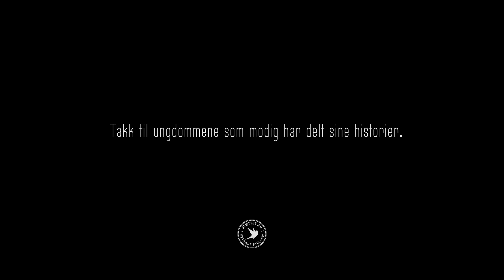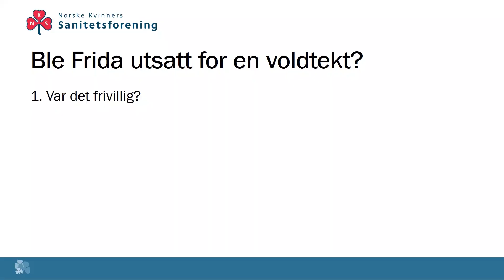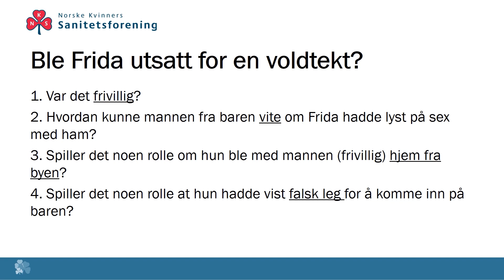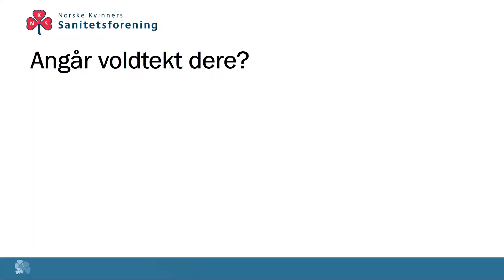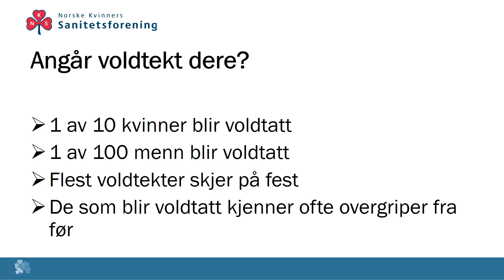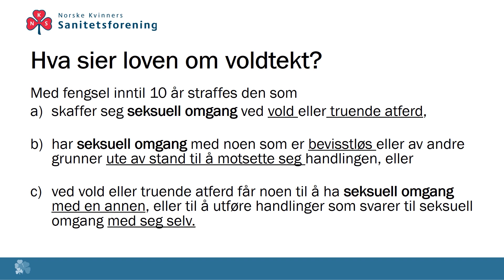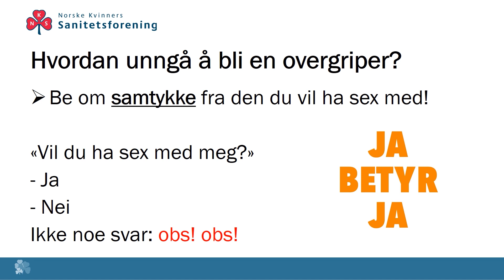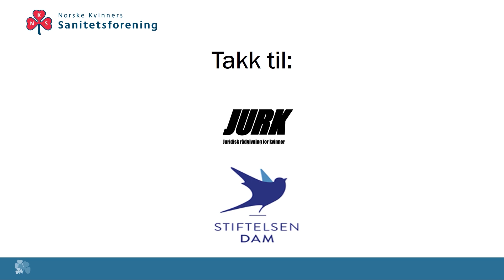Lyst på sex? Spør først!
Visste du at hver 10. kvinne i Norge utsettes for en voldtekt, og at flest voldtekter skjer på fest?
I løpet av et lite kvarter lærer du i denne videoen fra Sanitetskvinnene mer om voldtekt, og hva du kan gjøre for å forsikre deg om at den du vil ha sex med, også vil ha sex med deg.